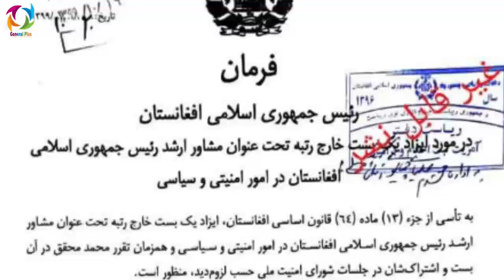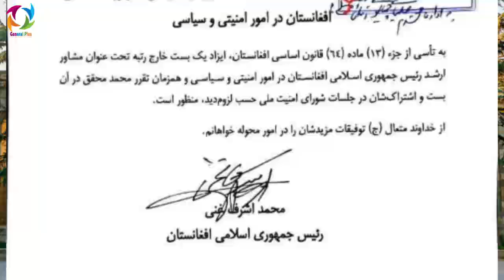فرمان صادر شد : محمد محقق رسما یار و یارو اشرف غنی شد محقق 380 درجه تغییر کرد